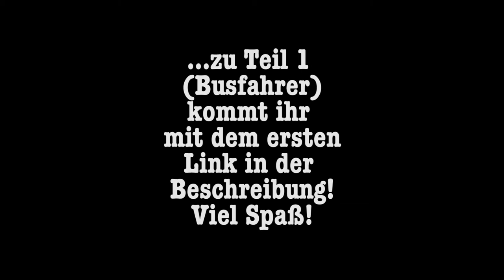Zirkeln / Circle of Death | Wir testen Trinkspiele | Noreia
In diesem Video erklären wir euch das Trinkspiel Zirkeln oder Circle of Death, für das man fast nichts braucht, bis auf ein einfaches Skatblatt. Viel Spaß mit dem Video!

Wer mir etwas zuschicken möchte:

Hanna Richter
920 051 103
Packstation 104
04317 Leipzig